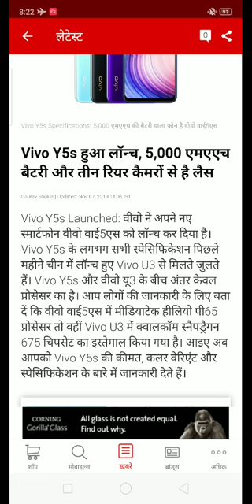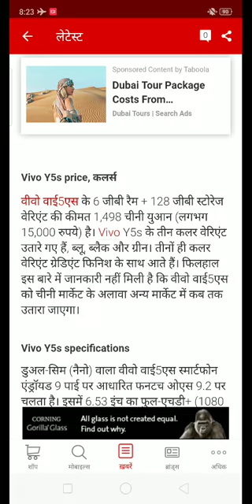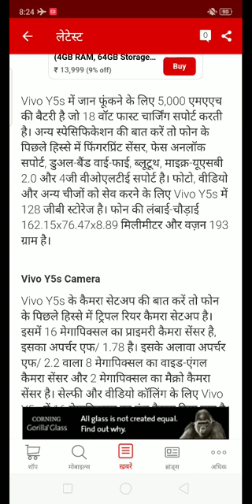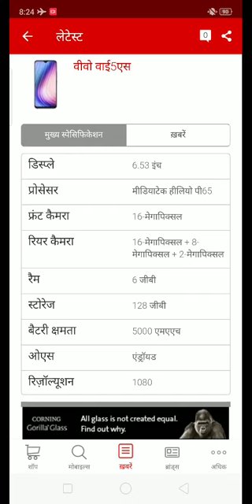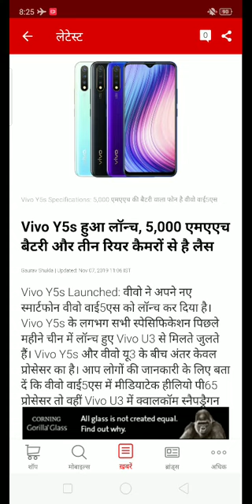Vivo Y5s | Vivo y5s price in india | vivo y5s lunch date in in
vivo y5s
vivo y5s harga
Vivo y5s lunch date in india